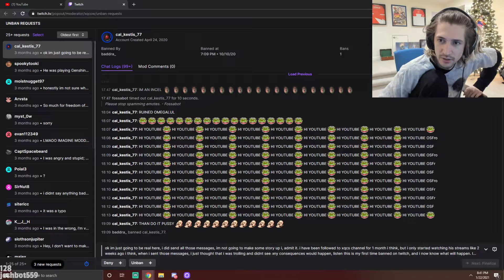xQc Disses Ludwig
Its torture to watch ludwig

Nightcore,xqc,ludwig,xqc vs ludwig,ludwig vs x,ludwig vs xqc\,ludwig drama,xqc drama,ludwig vs xqc